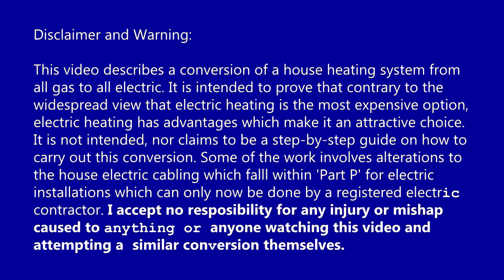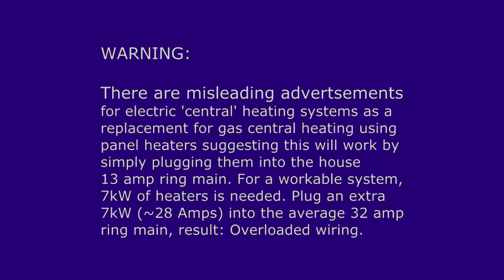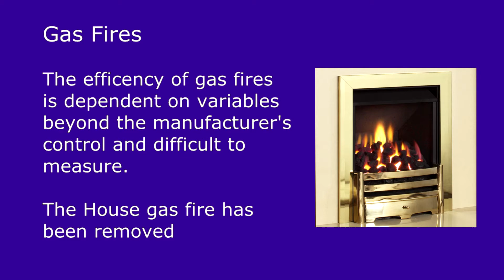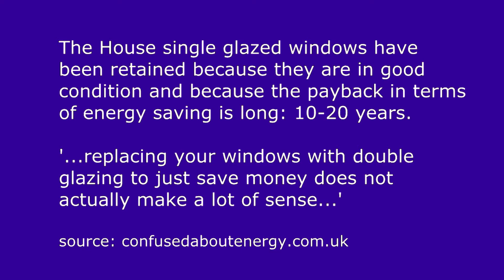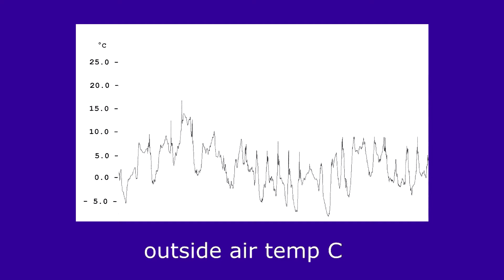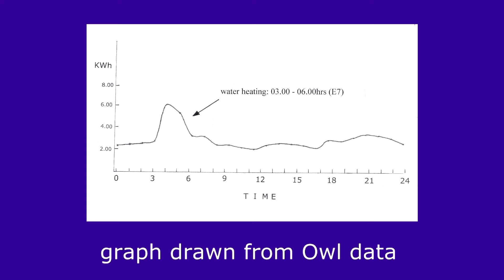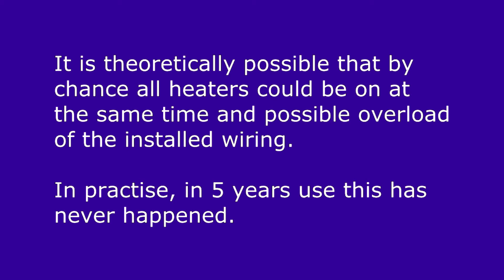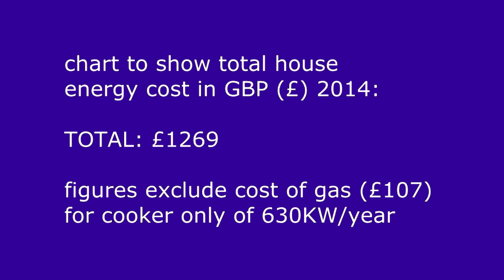I Ripped Out My Gas Boiler.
Added 4 April 2022: taking into account latest prices, changed my supplier to British Gas fixed 2 year tariff. E7 60/40 day/night split gives an average 17.7p kwh, 26.3p daily standing charge. Annual bill at current usage £2050.

Added 6 January 2022. I have opened this video for comments. Please refrain from offensive language. I welcome constructive comments. Having used this all electric heating for 40 years I challenge anyone to suggest an alternative that is 100% reliable. Not 99%. 100% guaranteed heating in every room and plenty of hot water. I have never claimed it is cheap, it isn't but I do claim it to be the best - and there is a difference.

Comparisons between gas and electric house heating are often very misleading. Invariably electricity comes out as having a poor performance and very expensive. The annual running costs quoted in comparison sights for each system are often based not on their own actual research from practical trials but hearsay evidence from other what are considered trusted sources. To fairly compare gas with electric heating would require an extended trial with 2 identical houses in the same location with identical lifestyles for the occupants. Each house would have to be heated to the same temperature for the same period each day and the same requirements for water heating. Crucially, the  test would need to be long term for a number of years so that the cost of installation, repair and maintenance can be added to give a  correct overall cost of heating. This is clearly a very difficult and expensive exercise which explains perhaps why no one has ever tried it. If anyone has, then they are keeping very quiet about it, possibly because the results go against the overwhelming popular opinion that ‘gas is best’ and conceivably threaten the very profitable gas heating maintenance industry. Electric heating would be easy to install in a new house and it is this very simplicity which is its problem - nothing so simple can possibly work. This video proves it does work. None of the instrumentation shown in the video is necessary; it has been used to answer those critics who, without facts and figures, continue to say there is no viable alternative to gas. A single thermometer - Boots £15 - moved from room to room to initially set the thermostats is all that is needed.

It is hard to find performance figures for gas central heating. The output of the boiler is only a guide as to room temperatures achieved. Those who believe that ‘gas is best’ need to back up their claim, not by reference to averaged energy bills alone but the true long term cost, including care and repair and provide proof of comparable performance. It is this lack of published evidence as to real-world performance and long term cost of gas central heating that leads to suspicions of a rigged market which dismisses alternatives. Every new house invariably comes equipped with gas central heating effectively tying the owner to one system without the opportunity to choose something different.

This 6 year study proves that it requires very little heat;  an average of less than 2kW, to maintain a comfortable 18-22C inside room temperature throughout the house 24 hours a day, supply all normal hot water requirements, has 100% reliability and nil maintenance costs. Running the heating continuously may seem wasteful but suits those who spend the majority of their time at home and for whom a warm house is a priority.

Updates: 2016, 14002kWh, £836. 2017, 12482kWh, £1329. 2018, 11801kWh, £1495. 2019, 10744kWh, £1474.

All heaters continue to function with no maintenance costs.